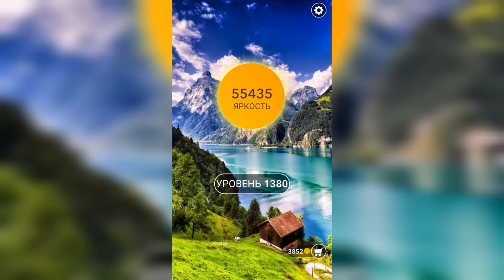Word / Слово Крест: Поиск русского кроссворда / Уровень 1380